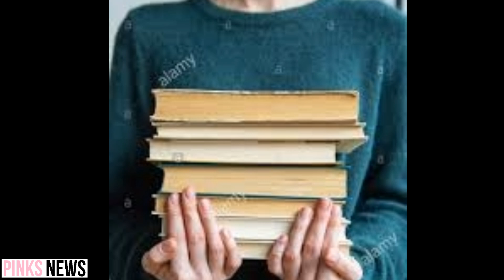A BLINK FOUND THAT ROSÉ WAS CLASSMATES WITH HER AUNT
A BLINK FOUND THAT ROSE WAS CLASSMATES WITH HER AUNT

Hi, this is Pinks News. I created a buymeacofee account.
I’m saving money to buy an editing device.
Since now I edit on a phone that I borrowed because mine is broken.
One Coffee is 1 $.
Your 1 $ can make a difference.

A TikTok user posted a video where she shows her aunt's school yearbook. She found out that Blackpink's Rose studied in the same class as her aunt. In her TikTok video, she shows the book and her aunt and then Rosanne Park.
People that saw the video are looking to see what Vanessa looks like.
Blinks are curious about what Rose's school friend Vanessa looks like. Blackpink's Rose once mentioned her friend Vanessa in one of Blackpink diaries episodes